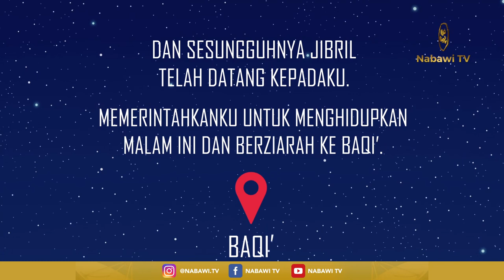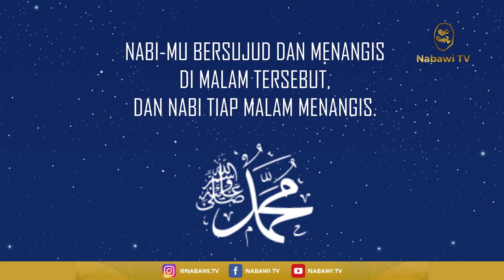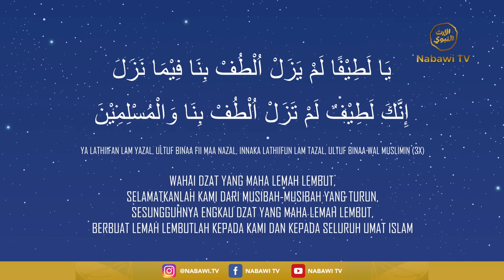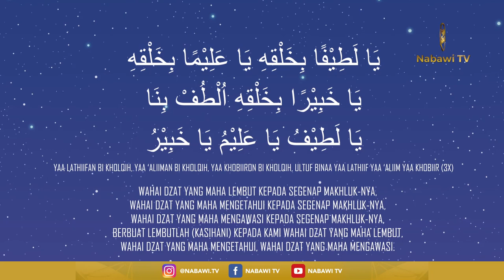Ada Apa di bulan Sya'ban - Alhabib Umar bin Hafidz